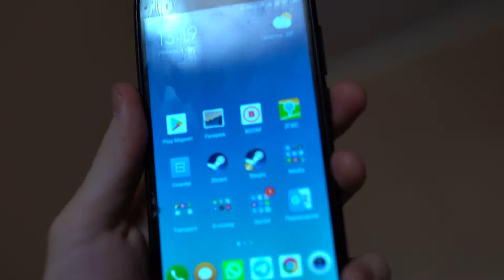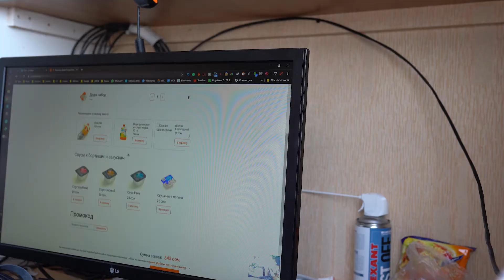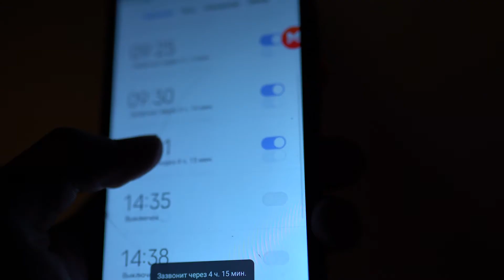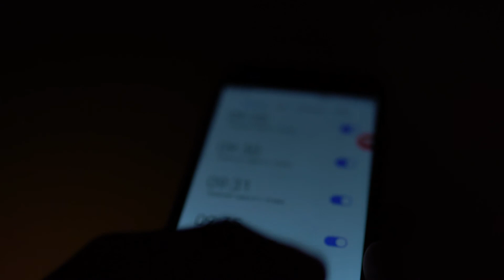Timur Khasanov - Quarantine